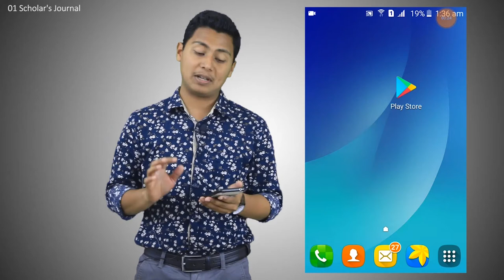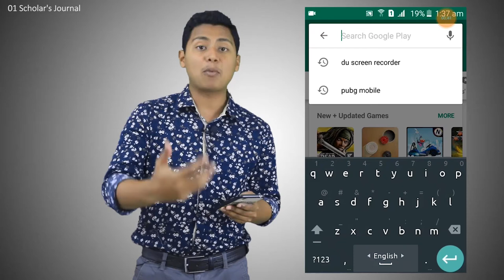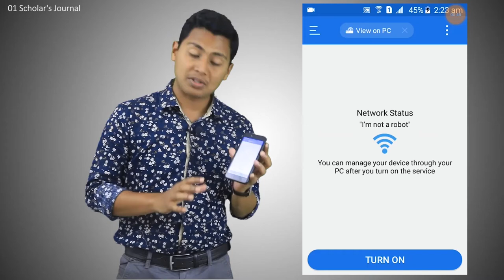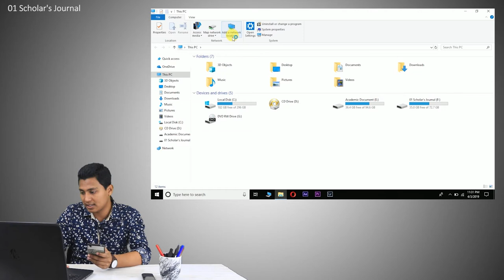File Transfer without data cable (Mobile to PC & PC to Mobile) / Ep-01/ Scholar's Blender/01 lab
Series: Scholar’s Blender (Life Hacks Solution)
IT Journalist: Hasan Simanto

আমরা চেষ্টা করব আইটির বিভিন্ন সেক্টরের বিভিন্ন গুরুত্বপূর্ণ বিষয় সম্পর্কে আপনাদের সাথে বিশদভাবে আলোচনা করার। আমাদের সাথেই থাকুন।ধন্যবাদ।